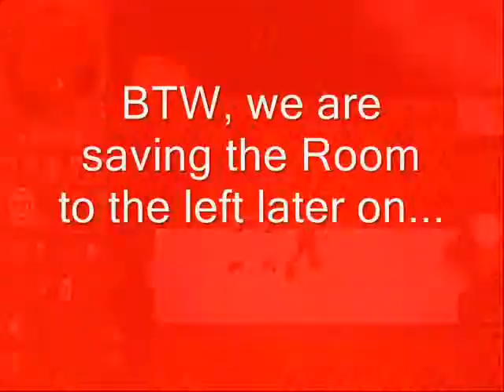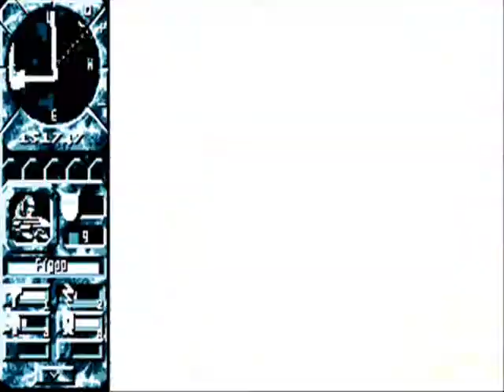Dungeon Keeper Deeper Dungeons - Mission 13 - Daka-Gorn (1 of 3)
Briefing:

Beware Keeper, this realm is infested with the sickly goodness of Heroes and Fairies. Hunt them down and feed them their own entrails.